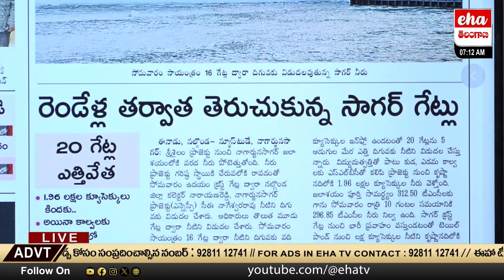New Cognizant Centre in Hyderabad | Nagarjuna Sagar All Gates Open | TS Paper Analysis | Eha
New Cognizant Centre in Hyderabad | Nagarjuna Sagar All Gates Open | TS Paper Analysis | Eha Telangana